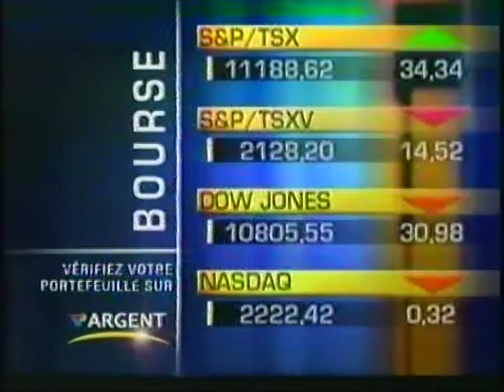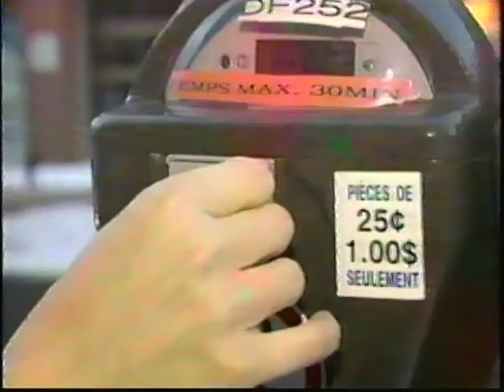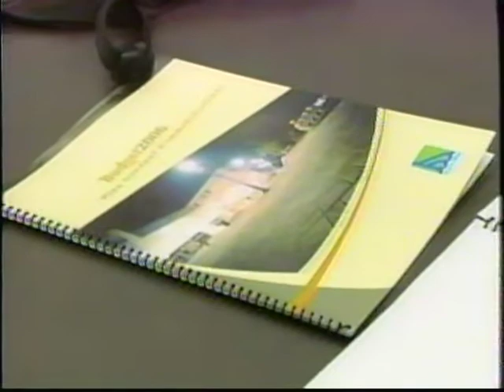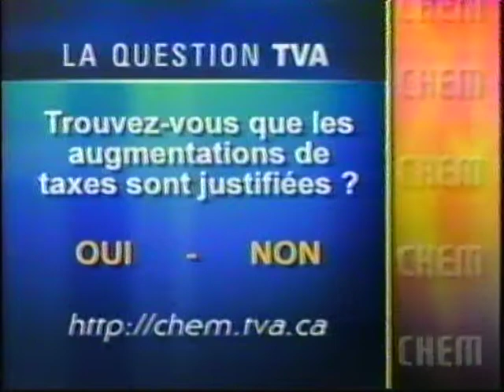Bloc nouvelles 62 Mardi 20 décembre 2005